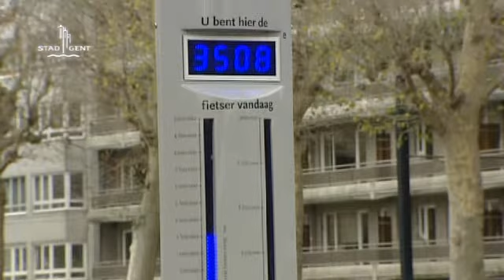Stadstelevisie Gent: veilig in het verkeer (14/12/2011)